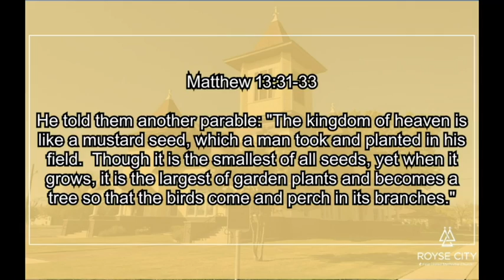10am Large 540p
Today we head outside on the corner of Hwy 66 and Josephine for Heritage Sunday! Pastor Chris preaching about the mustard seed from Matthew 13: 31-32.